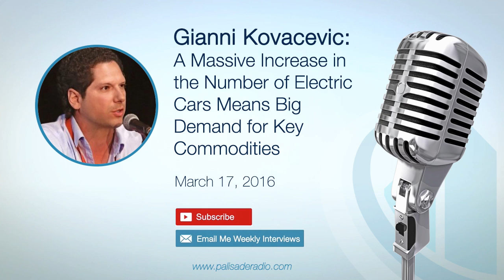Gianni Kovacevic: A Big Increase in the Number of Electric Cars Means Big Demand for Key Commodities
Gianni Kovacevic is driving a Tesla across the US and promoting his book, 'My Electrician Drives a Porsche'.  Contrary to popular belief the car only takes 30 minutes to charge, on long term trips the Telsa takes no more time than a conventional car. The age of the electric car is finally upon us.

This particular Tesla has around 200lbs of copper, 75kgs of lithium, even more graphite and also cobalt. The projected penetration of electric cars is 7-10% globally over the next 5 to 7 years, this represents a massive increase in demand for these key commodities.

All these growing number of green technologies require large amounts of copper which increasingly looks like the commodity to watch for long term growth. Technology in general is not the friend of the oil and gas industries.

Talking points from this week's interview:
• The future is now - electric car mass production becomes a reality
• Green technologies use large amounts of copper
• No competition yet for Tesla cars
• More electric cars means rising electricity demand